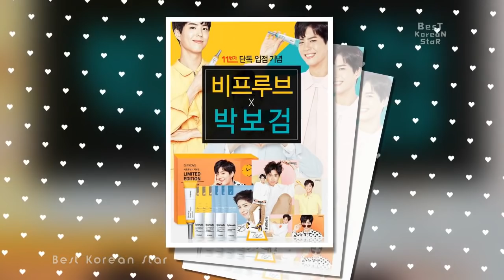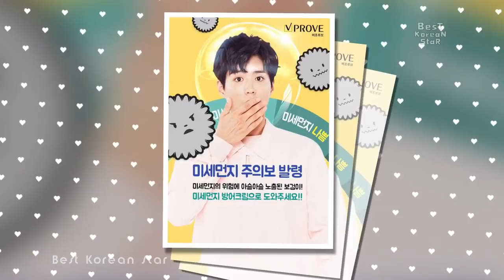Park bogum Kim YooJung so Sweet Couple To married Soon after Song Song Wedding